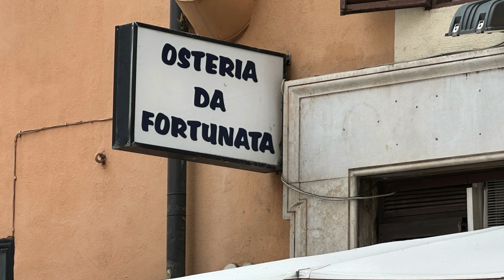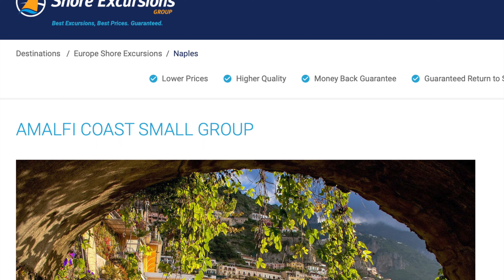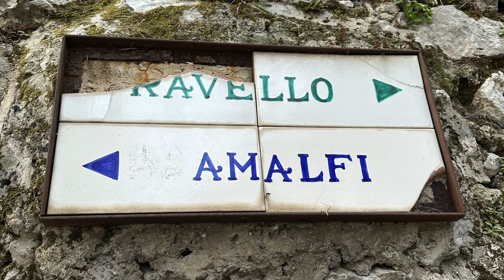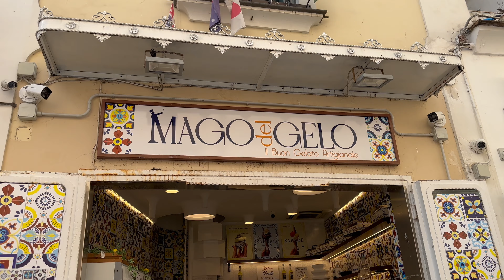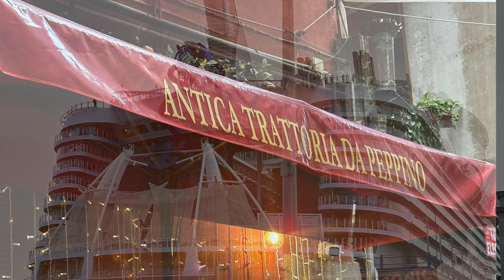Rome and Amalfi Coast, Italy | Royal Caribbean | Symphony of the Seas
Join us as we recap what we did on our port days in Rome and Naples, Italy. We made the trip from Civitavecchia to the city of Rome to have lunch at a really good pasta restaurant, walked through several amazing landmarks, and eventually explored the Roman Forum. In Naples, see if our excursion to the Amalfi coast was a success and if we'd spend the money to do it again. Also see what we think is the best meal we had on this entire trip. There's so much to see and do on these Mediterranean cruises and we hope we can share some tips and tricks to make your planning a little bit easier!

We absolutely loved our time aboard Symphony of the Seas and this Mediterranean cruise was one of our most favorite vacations we’ve ever taken. Please check out our Symphony of the Seas play list and our other Royal Caribbean Cruise videos for ships like Odyssey of the Seas, Navigator of the Seas, and Wonder of the Seas.

We booked our excursion with the Shore Excursion Group